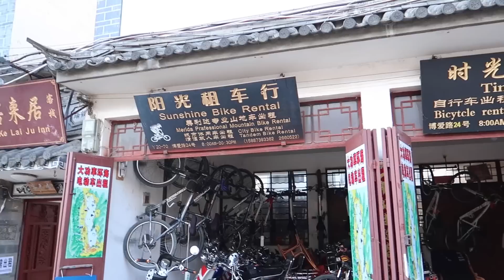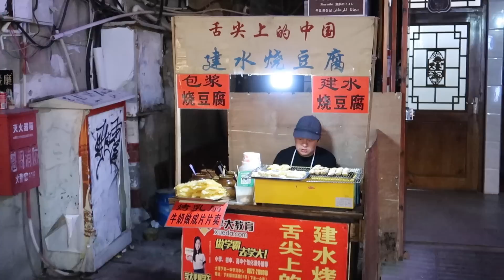A Day in Dali China | Travel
We take to the streets of Dali on bikes to explore the Old town and Erhai Lake! We got lost in the beautiful landscapes of the Yunnan province, and end the day with some amazing food!